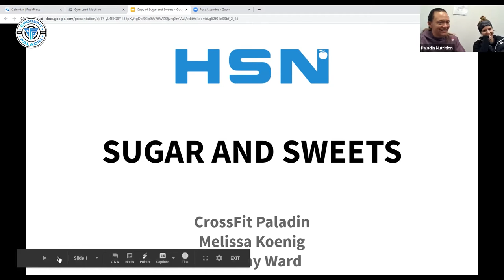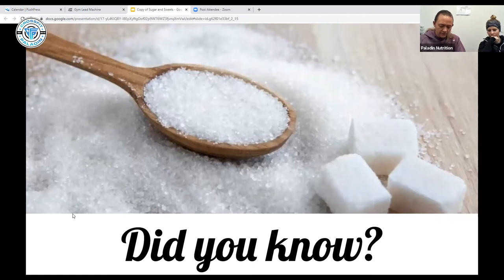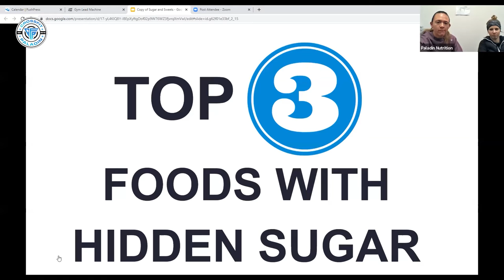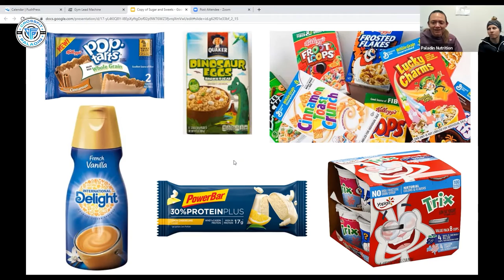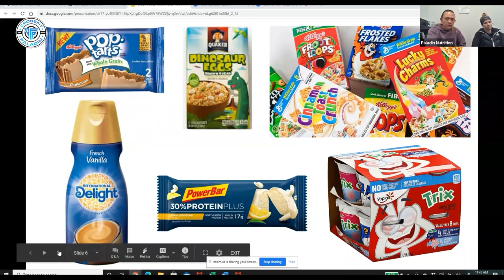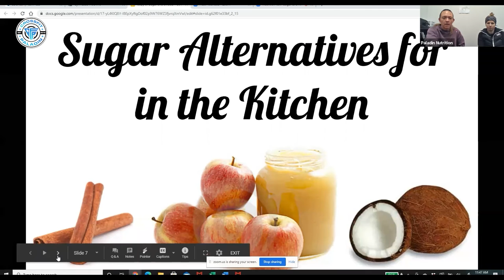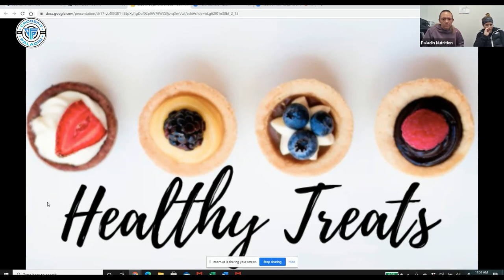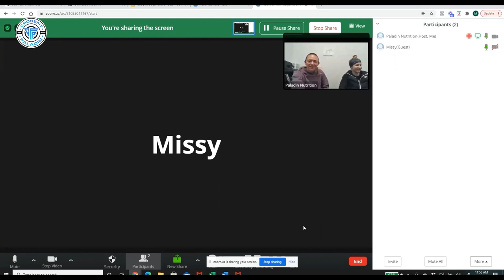Episode 2: SUGAR AND SWEET TALKS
Episode 2: Sugar and Sweet Talks [Nutrition]